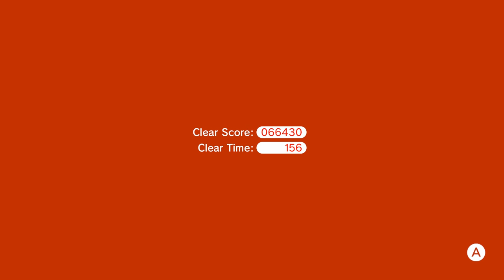Super Mario 3D World | 3 Player 100% | Part 16 [Fire Flower Freakout!]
The gang has some troubles communicating (like always) when they have to use fire flowers strategically!